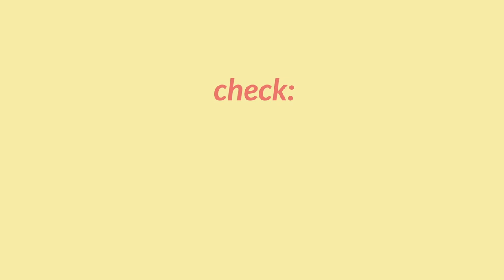musik-wissen – Musik-Lehre mit E-Learning – Teaser 2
Interessiert, wie die Musik-Lehre der Zukunft aussehen wird? Wir bieten das komplette Musik-Wissen angefangen von den fünf Notenlinien bis zu den Anforderungen einer Eintrittsprüfung für eine höhere Musikausbildung in vier Level unterteilt als Gesamtpaket an. Inklusive E-Learning. Mehr Infos auf